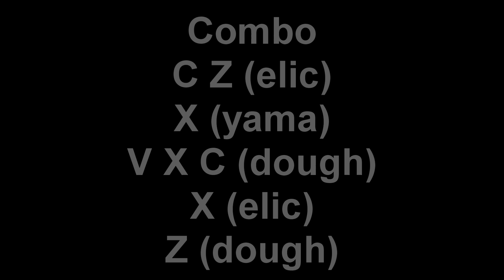『 Dough Awakened V2 + Elictric Claw 』Bounty Hunting | Update 17 | One Shot Combo | Blox fruit